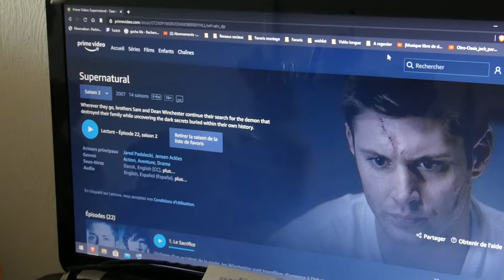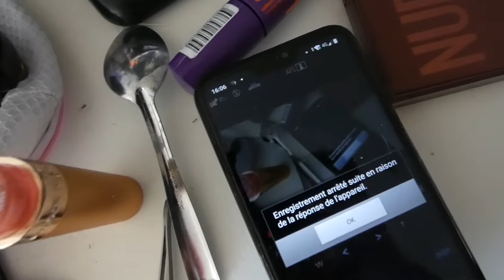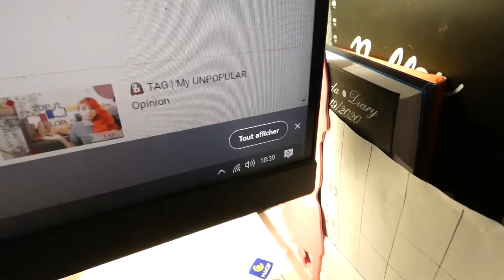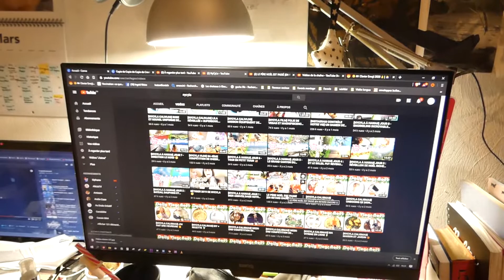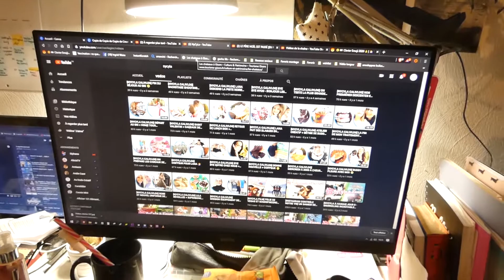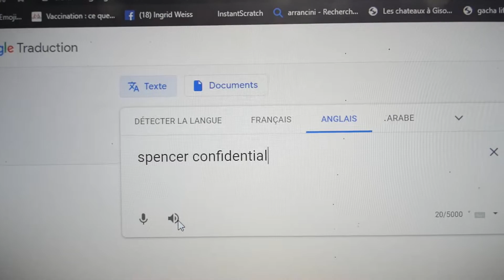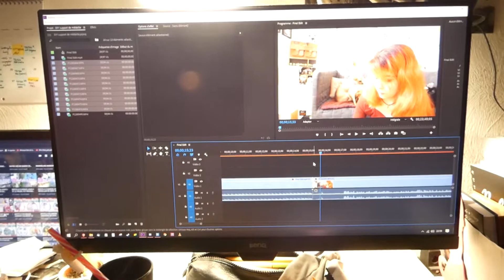💉🐶 VLOG | Les vieux veulent MOURIR (Confinement J4) #198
* Vexento